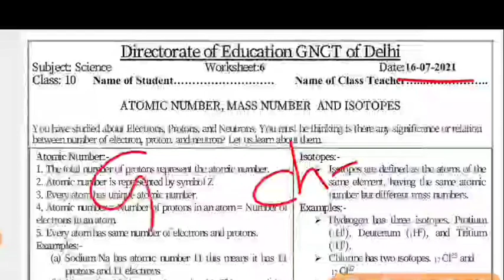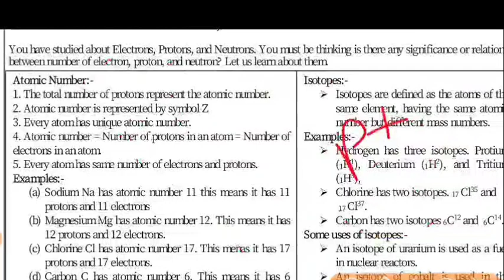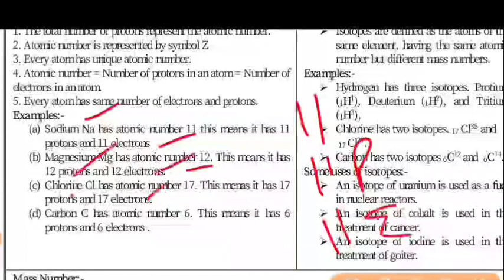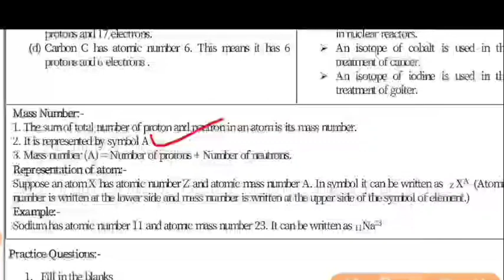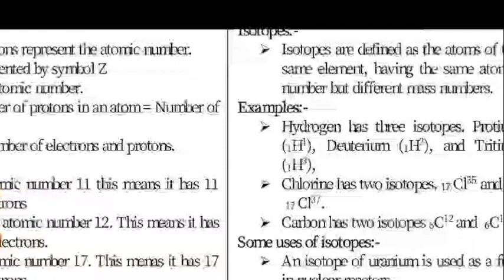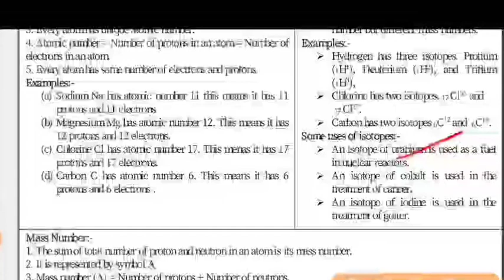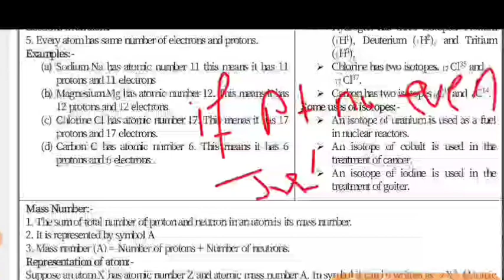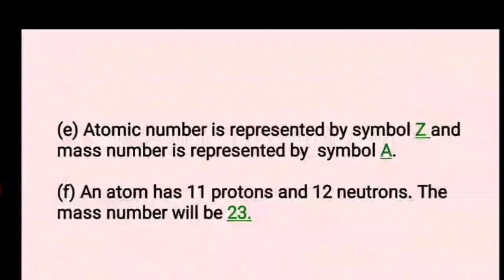Science Worksheet 6 Class 10 l Class 10 Worksheet 6 Science l 16 July 2021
1. Class 10 Science Worksheet 6
2. Electronic configuration
3. Science Worksheet 6
4. DOE Worksheet 2021 science class 10
5. Worksheet 6 science solution
6. Isotope and mass number